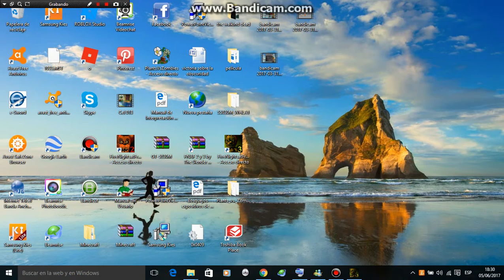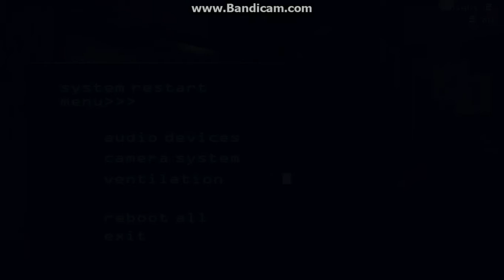empieza la pesadilla five nights ad freddy 3